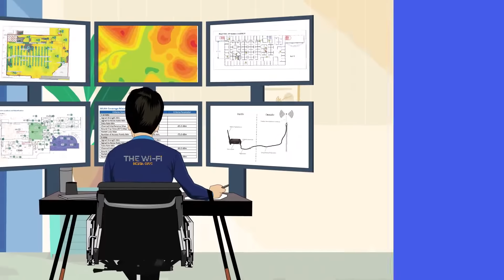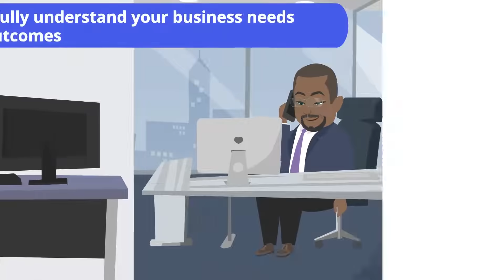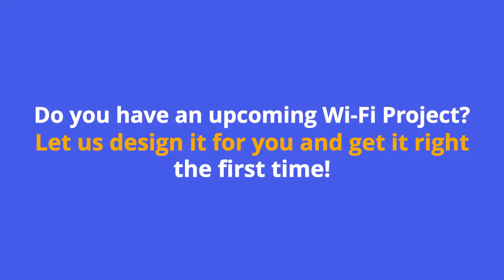The Wi-Fi Design Guys Introduction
There is a lot of sophistication, expertise and years of experience that is needed when deploying a world-class Wi-Fi network, and it all starts with a unique Wi-Fi design.

It's not about "let's add another AP here or there", it involves a lot of variables to determine the most optimal number of Wi-Fi access points, the placement and configuration.

We take the guessing game out of designing your Wi-Fi network to ensure it's designed for peak performance! Saving you time, resources and, most importantly, money!

And. as we are not affiliated with any access point vendor, system integrator or reseller​, our focus is on creating the best Wi-Fi design and not loading you up with additional access points that are not required.